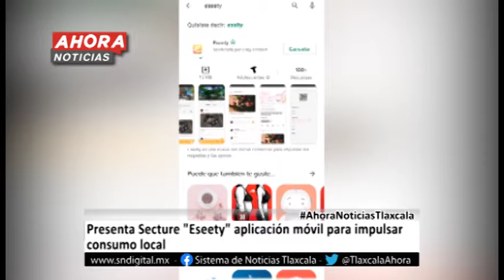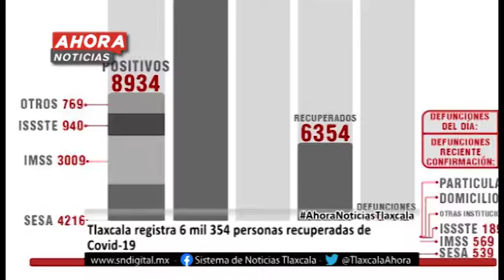Ahora Noticias Express 17:00 horas, viernes 27 de noviembre de 2020.